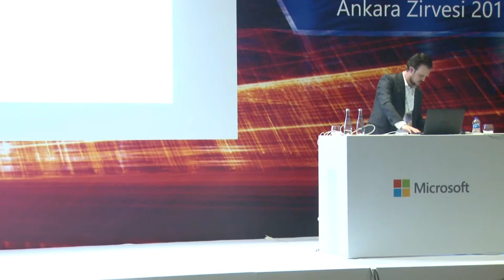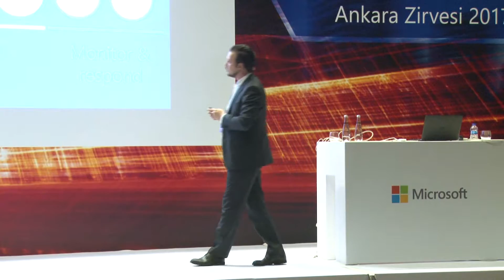Microsoft Ankara Zirvesi 2017 - Gökhan ŞENYÜZ